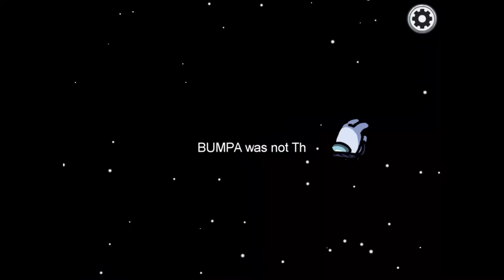Playing and Trolling In Among Us (Even tho it’s dead). ft Pizza Penguin 7 and Hugo!